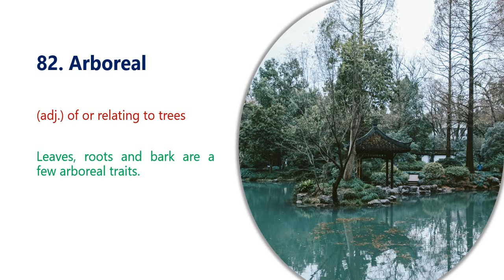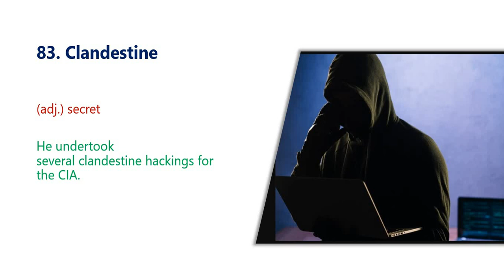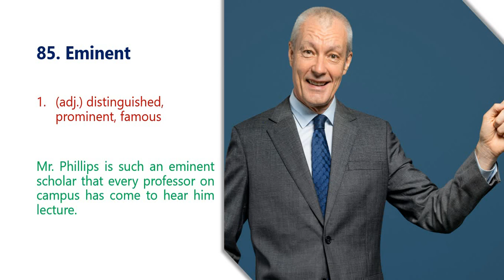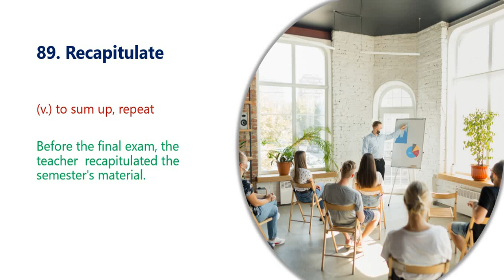Wordlist 9, English to Urdu Vocabulary with Pictures, GMAT, GRE, TOEFL, IELTS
Learning Hub brings an ever new way of learning english in which the retention is maximum. In this Introductory Video, we will see that there is a huge difference between text based information compared to visual based information.  We are going with 500 words in picabulary form in phase 1 and then 300 words in phase 2. This is aimed for: 1. Students aiming for GRE, GMAT, TOEFL, IELTS SAT etc. 2. Professionals doing job or business for effective communication. 3. Housewives and Mothers inspiration for their children. 4. Teachers and Professors for their enhanced communication.  5. Children and General Public seeking to improve their speaking skills with new words.  Communication Facts: 1. The average attention span is only 2 to 2.8 seconds 2. Visual information gets 94% more attention than text based information 3. 90% of information sent to brain is visual 4. 93% of all human communication is visual 5. Human brain processes visual information 60,000x faster than text 6. People remember 10% of what they hear, 20% of what they read and 80% of what they see and do  Learn new words and improve your vocabulary so that you will be able to communicate well in English.

Note: The pictures use in the video are taken from paid sources.

Word List 9
abject
arboreal
clandestine
decorous
eminent
hackneyed
jubilant
palliate
recapitulate
timorous